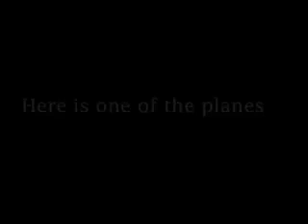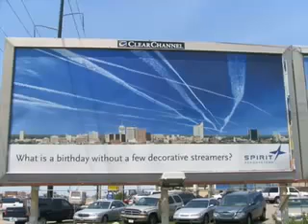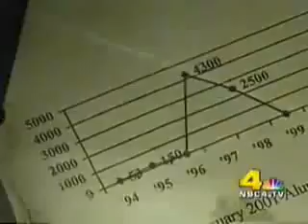Chemtrails Killed the Honey Bees - Secret NATO and UN operation!.flv